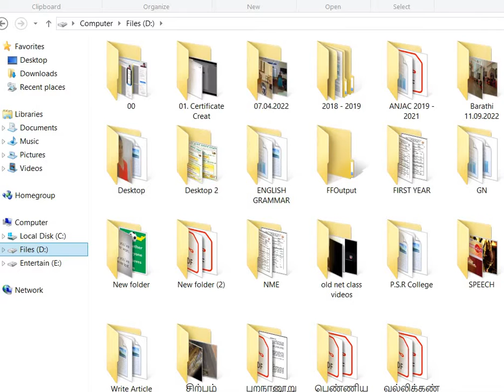நூல் வாசிப்பு முற்றம் – 95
நூல் கருத்துரை :  திரு சொ.வினைதீர்த்தான் அவர்கள்
தன்முன்னேற்றப் பயிற்சியாளர்,
மேனாள் பகுதி மேலாளர்,
எல்.ஐ.சி ஆப் இந்தியா
காரைக்குடி

நூல் : திருக்குறள் 100 – சிவகுமார்

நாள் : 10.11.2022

ANJAC